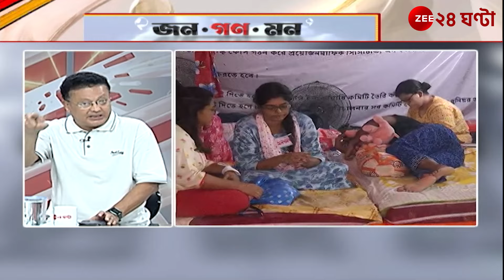R G Kar Protest | Jana Gana Mana | কুণাল-নারায়ণ সাক্ষাৎ নিয়ে তুঙ্গে রাজনৈতিক তরজা | Zee 24 Ghanta